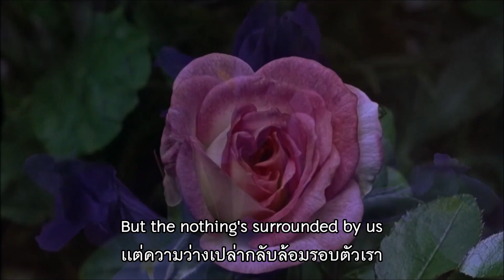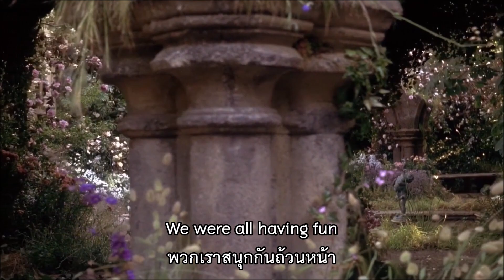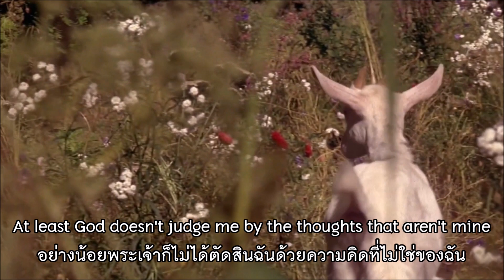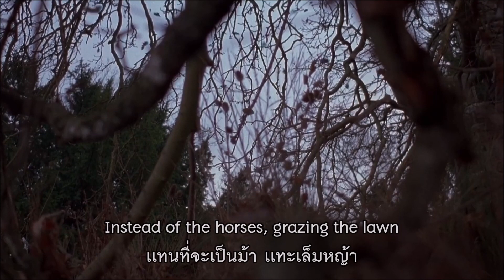Youth Lagoon - 17 เพลงสากลเเปลไทย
Credit: Youth Lagoon, The Secret Garden (1993).
ด้วยรักเเละมาเผชิญสุขกับสภาพอากาศสุดเเสนฉงนกันเถอะ